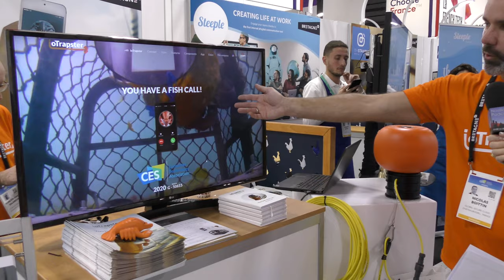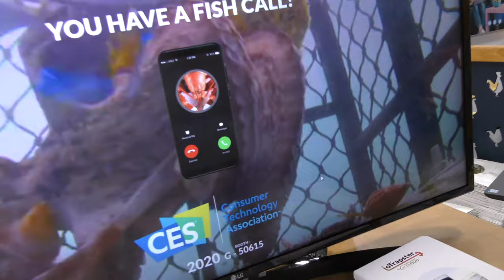CES 2020: ioTrapster Connected Fishing Trap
Allison Sheridan interviews Nicolas Boittin, CEO of ioTrapster, about their novel fishing trap. ioTrapster is a connected fishing trap that allows you to locate and see your catch via an app and a Bluetooth connection. The ioTrapster is fitted with a camera, a GPS tracker, a connected buoy and a bluetooth connection that sends data to the app, allowing live content streaming and preventing fishing trap theft. You can now see when your trap is full, what kind of catch is inside, or if it needs to be re-baited. The trap, which includes a camera and pressure sensor, is connected via a data cable to the buoy. The buoy includes a GPS receiver, Bluetooth transceiver, a GSM modem, and a battery. All that is required to set up your trap is a smartphone. The trap hardware, cloud software and data-plan are all included. The setting is Eureka Park at the Sands Expo Convention Center in Las Vegas.